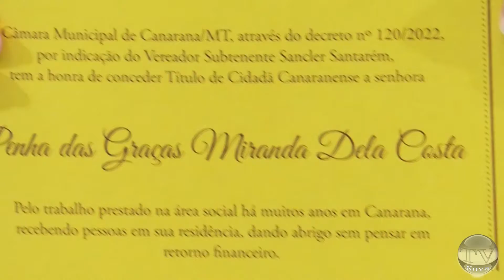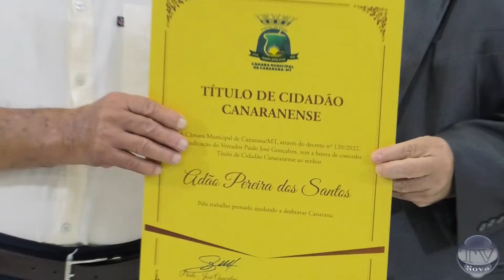Noite de homenagens e de títulos de cidadão canaranense foram distribuídos durante sessão solene des